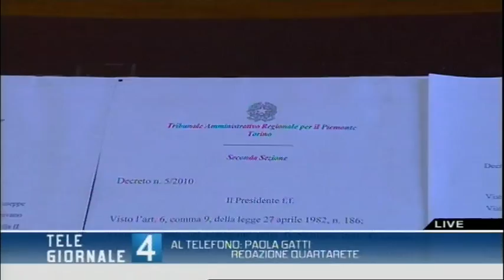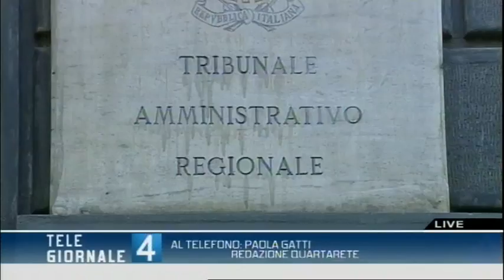SCOOP SU COTA - T4 19.10.10